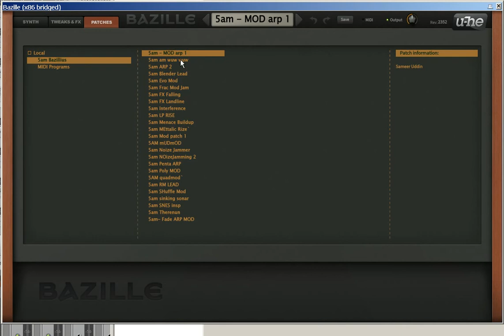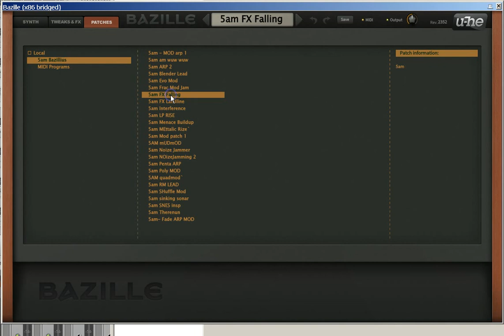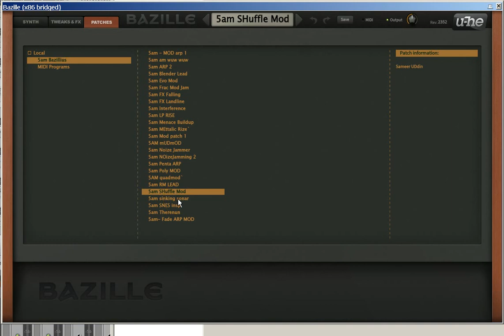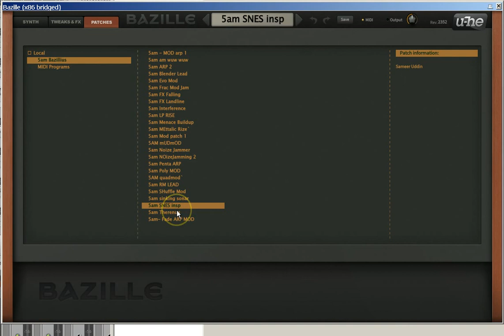Uhe Bazille free sound bank "bazillius"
listen to the sounds of the Bazillius soundbank . 25sounds for free .
Download the soundbank from here